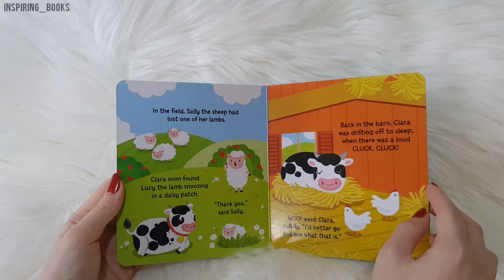Stock and Rocket - Meet the noisy animal friends - Farm